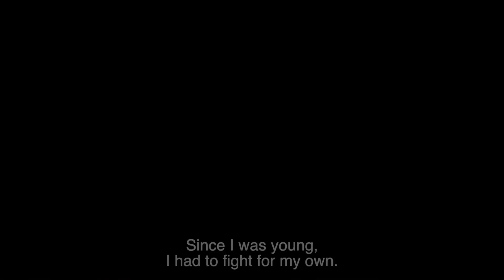Han Xin : Hesitate | Epoch Cinema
It’s 206 BCE and the Qin Dynasty has fallen. Xiang Yu rules as hegemon king over 18 vassal kings. Fearing he might challenge his power, Xiang Yu has exiled Liu Bang, the king of Han, to the remote land of Hanzhong. Missing their homes, many of Liu Bang’s soldiers and generals desert. Han Xin, a low ranking officer, helps one of these soldiers and is sentenced to death. Yet this is no ordinary young man and Han Xin is given another chance to prove his worth to the king.

About Han Xin: Join us on a quest to discover the legendary heroes who shaped China’s 5000-year-old history. Their unbelievable feats have been passed down to us through stories and idioms. Today we bring them to you through our brand new docudrama series. We begin our journey with Han Xin, the outstanding general who helped Liu Bang establish the Han dynasty, a period that shaped China for more than two millennia. We first meet him as a poor young man who can barely feed himself, humbled by the charity of a washerwoman. We follow his rise as the Han kingdom’s general-in-chief and watch him take on Xiang Yu, China’s most powerful ruler. Along the way, we learn from his invincible battle strategies, and in the end reflect upon his untimely death. After 11 episodes, we leave you with a valuable piece of China’s history, and also strategic and life lessons from the man known in history as “the God of War.”

Support us to fight for the truth!